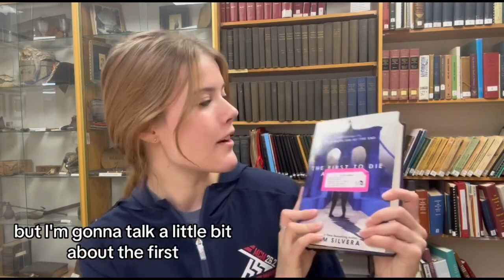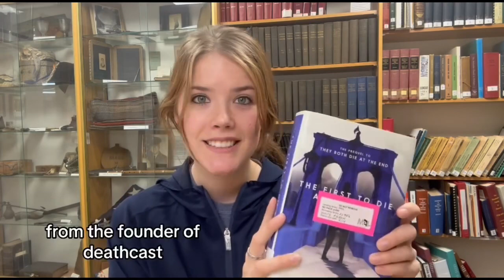Books & Beyond - Morgan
Death Cast by Adam Silvera